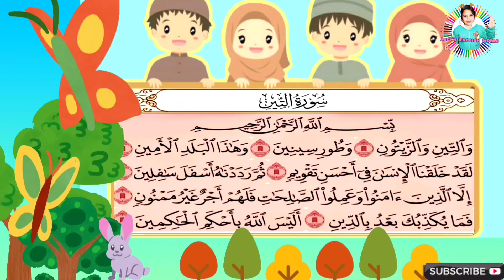أول ما نبدأ به العام الجديد ٢٠٢٢،سورة التين مكررة ،مجودة ،مترجمة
أول ما نبدأ به العام الجديد ٢٠٢٢،سورة التين مجودة ،مكررة،مترجمة .رتل معنا
.By the fig and the olive ˹of Jerusalem˺

and Mount Sinai

and this secure city ˹of Mecca˺

Indeed, We created humans in the best form

🌷But We will reduce them to the lowest of the low ˹in Hell˺,
except those who believe and do good—they will have a never-ending reward.

Now, what makes you deny the ˹final˺ Judgment?

Is Allah not the most just of all judges?

كل عام وأنتم الى الله أقرب. انتهى
 عام وسيأتى عام جديد قريبا جدا وأنتم أفضل مافيه .شكرا لكل متابعى قناة Judy's English World.
Thanks dear friend for being with me all this year 2021.
I wish you all the happiness and success in your life .I do appreciate your support and your honesty .
السلام عليكم ورحمة الله وبركاته نشكركم جدا على تفاعلكم معنا ونعدكم دائما بالمزيد لمساعدتكم فى تطوير مستواكم فى تعلم اللغة الإنجليزية أونلاين.
معكم مس( إيمان على )معلم أول لغة إنجليزية وشغفى هو تدريس اللغة بشكل مبسط جدا للأطفال والكبار أى للمرحلة الإبتدائية والإعدادية وبمختلف الأعمار حيث يوجد فى قناتنا  Judy's English World الكثير والكثير من الدروس التعليمية المفيدة منها ما هو مناهج تعليمية وما هو تأسيس وما هو متقدم .
أصبح التعليم أونلاين ضرورة ملحة هذه الأيام حيث أصبح خروج الطالب ومداومته فى المدرسة أمر صعب فى ظل العدوى المحتملة لذلك أنشئت قناتى لمساعدة أحبابى الطلبة والطالبات وكل أم وولى أمر يريد المذاكرة مع إبنه أو بنته .فيسرنا أن تنضموا إلينا من هنا👇👇👇👇👇👇👇👇👇👇
فى قناتنا فئات كثيرة منها :